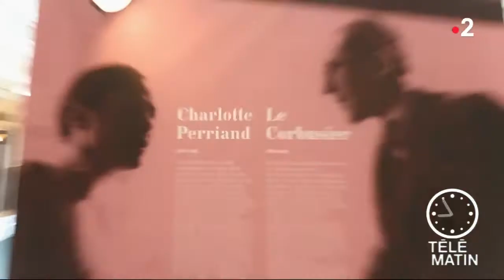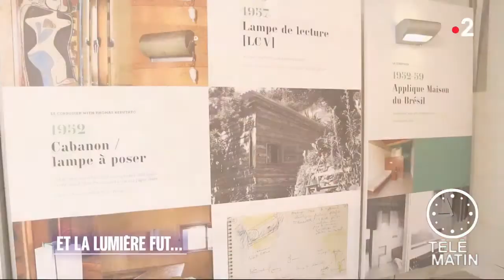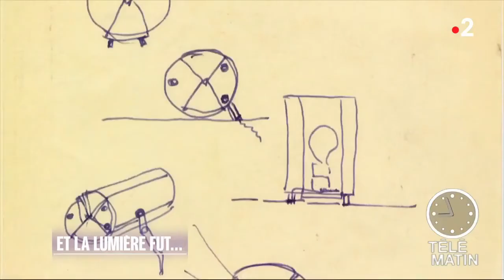Tendances - Et la lumière TELEMATIN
Reportage sur la luce - chez Rbc Mobilier Paris - avec La Fondation Le Corbusier et Les Archives Charlotte Perriand réalisé par Sylvie Adigard et ses équipes.

Intervention de Jacques Barsac et Federico Palazzari.